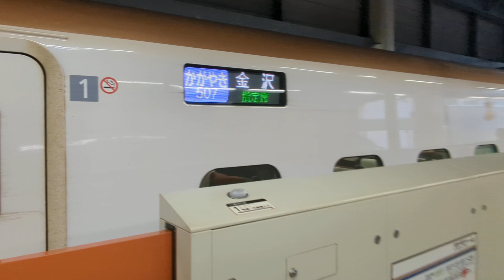2024年2月9日北陸新幹線金沢(駅)11番のりば3507Eかがやき507号金沢着到着→停車 W7系W14編成運行(608Eあさま608号→)3507Eかがやき507号(→564Eはくたか564号)